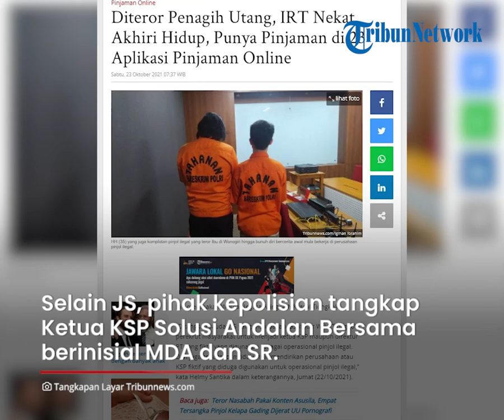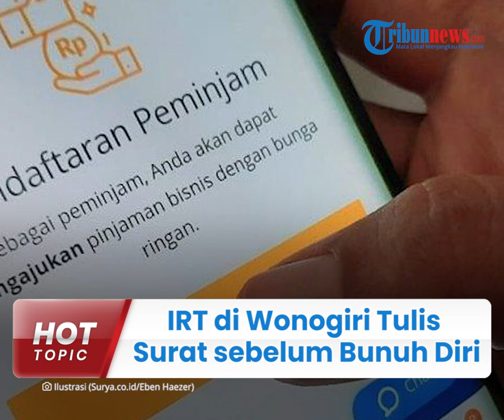IRT di Wonogiri Tulis Surat Sebelum Bunuh Diri, Sebut Terlilit Utang di 23 Aplikasi Pinjol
TRIBUN-VIDEO.COM - Seorang ibu rumah tangga di Wonogiri, Jawa Tengah nekat melakukan aksi bunuh diri akibat terlilit utang.

Ibu rumah tangga berinisial WPS (38) menulis surat untuk suaminya sebelum bunuh diri.

Dalam surat itu, ia mengaku memiliki utang di 23 pinjaman online dengan total nominal mencapai Rp51,3 juta.

*Berita atau artikel ini tidak bertujuan memberi contoh tindakan bunuh diri.
Pembaca yang merasa memerlukan layanan konsultasi masalah kejiwaan, terlebih pernah terbersit keinginan melakukan percobaan bunuh diri, jangan ragu bercerita, konsultasi atau memeriksakan diri ke psikiater di rumah sakit yang memiliki fasilitas layanan kesehatan jiwa.

Berbagai saluran telah tersedia bagi pembaca untuk menghindari tindakan bunuh diri, satu di antaranya adalah Hotline Psychology Mobile RSJD dr. Arif Zainudin Surakarta 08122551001.